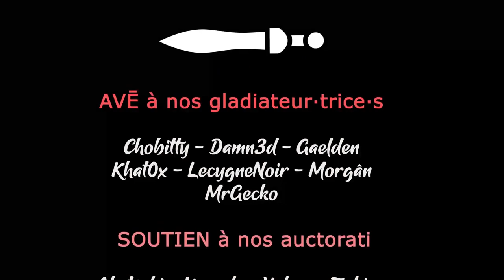#28 - Un livre sur le soleil - BOOK OF HOURS [FR]